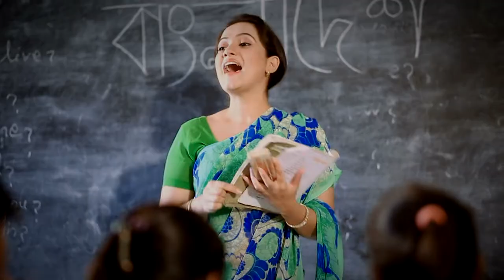অবৈতনিক নারী শিক্ষা । Unpaid Women's Education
OVC- অবৈতনিক নারী শিক্ষা । Unpaid Women's Education
Agency : Image.
Associate Director : Rakib Mohammad
Creative Director & Producer : Minul Ahasan Babul & Mofiz Uddin
Creative, Edit & Music : Rejoan Alam Hira
Direction : Rejoan Alam Hira & Minul Ahasan Babul
Chief Assistant Director : Debasish Talukder Suvro
Line Producer : Sumon Rahman
Production Controller- Hafiz Sadi Nahid
DOP : Sumon Hossin
VFX : Tarif Mohammad